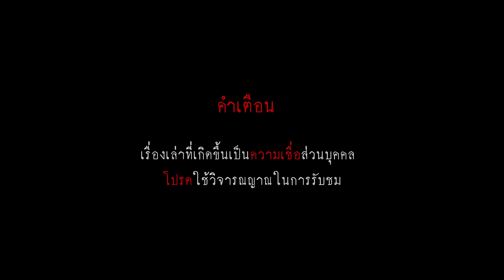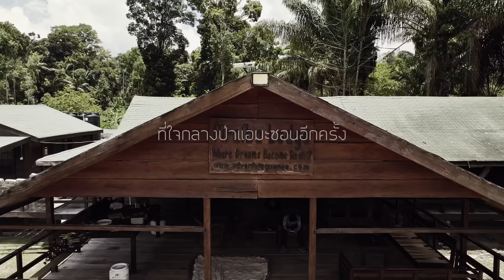[Kaijin’s Kaiju Ep.5 Pt. 1] คืนป่าหลอนแอมะซอนล่ายักษ์จอมเขมือบ Redtail Part 1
กลับมาอีกครั้ง! กับซีรีส์ kaijinkaiju แนวสารคดี กับการตามล่าปลาเรดเทล (Redtail) กลางลุ่มน้ำแอมะซอน ที่เขาว่ากันว่าเป็นยักษ์จอมเขมือบที่สามารถทำลายทุกอย่างที่ขวางหน้า จนได้ฉายาว่า “รถถังแห่งลุ่มน้ำแอมะซอน” มาลุ้นไปพร้อมกันว่ามันจะน่ากลัวแค่ไหน และจะเกิดอะไรขึ้นกับเราบ้าง ไปชมกันเลยครับ

"เวเปอร์ ส่งได้แล้วทั่วประเทศ"

ถ้าชอบ ช่วยกันกดติดตาม กดไลค์ กดแชร์ และคอมเมนท์กันเข้ามาเยอะ ๆ นะครับ จะพยายามกดหัวใจ คอมเมนท์กลับให้หมด ทุกกำลังใจสำคัญ! อยากรู้เรื่องราวอะไร อยากให้ สาระตั้ม นำเสนอเรื่องอะไร บอกมาได้เลยครับ